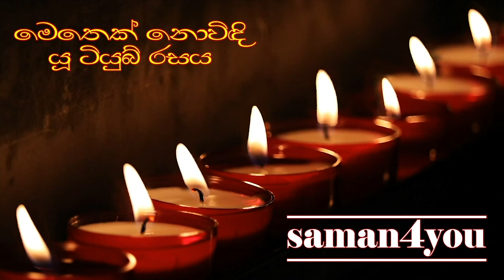Saman4You - Prog 155 - මාලු කටුවක් උගුරෙ හිර වුණොත්... | Fishbone stuck in Throat.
කන්න ගියා ම මාලු කටු උගුරෙ හිර වෙනවා. ⁣එහෙම වෙලාවට මොනවද කරන්න ඕනෑ. දොස්තර දුමින්ද හඳපාන්ගොඩ මේ අදහස් දක්වන්නෙ ඒ ගැන.